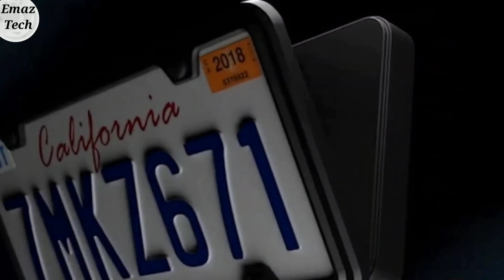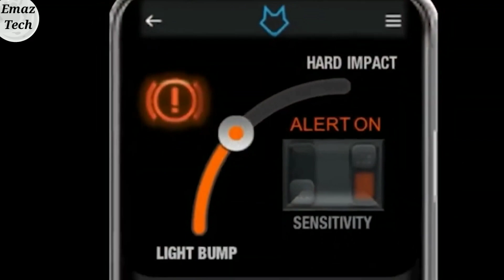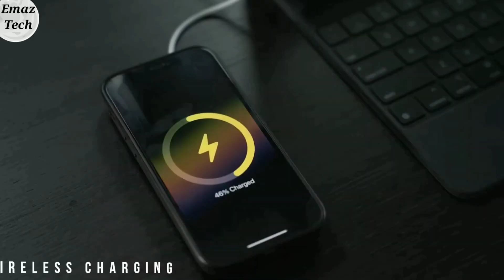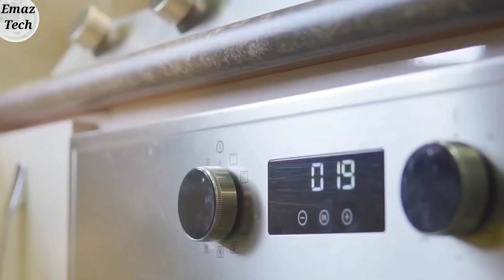TOP 09 TINY USEFUL GADGETS FOR DAILY USE IN TELUGU AVAILABLE ON AMAZON || GADGETS UNDER RS 999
✔Links for gadgets in telugu,  gadgetsintelugu,  gadgets telugu ,new gadgets in telugu, gadgets in telugu new

Buying Links►

I am criticizing this videos for its bloopers so this video strictly follow